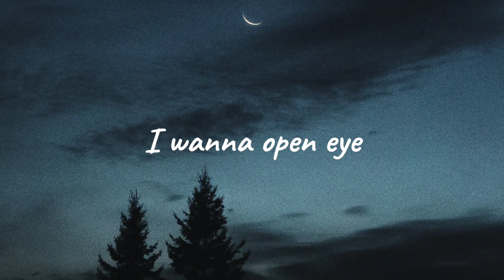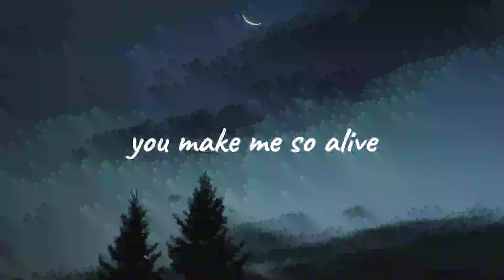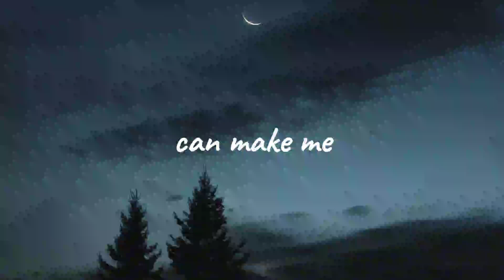Culture code - Make me move(feat.karra) [Lyrics]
Lyrics - Make me move(ft.karra)

Open up
Feel the waves cut through me
Hypnotized

Chemicals collide
Hold tight, hold tight
Hold tight

Dripping lights
Dripping lights
Paint the skies
Only you

So alive
Make it last forever
Stopping time

Chemicals collide
Hold tight

Dripping lights
Dripping lights
Paint the skies
Only you